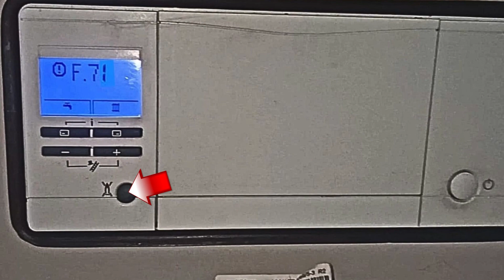Vaillant Eco tec pro kombi F 71 arıza kodu nedir ? | Vaillant kombi arıza kodları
Merhaba arkadaşlar Bu videoda sizlere Vaillant ecotecpro kombi f 71 arıza kodundan bahsetmek istedim. Vaillant kombi arıza kodları olarak yaptığım videolar ile sizlere yardımcı olduysam ne mutlu bana. Vaillant kombi modellerinin hemen hemen tümünün arıza kodlarını sizlere paylaşmaya devam edeceğim. Umarım video yararlı olmuştur.

vaillant kombi su doldurma,
vaillant kombi pompa değişimi,
vaillant kombi elektrik gelmiyor,